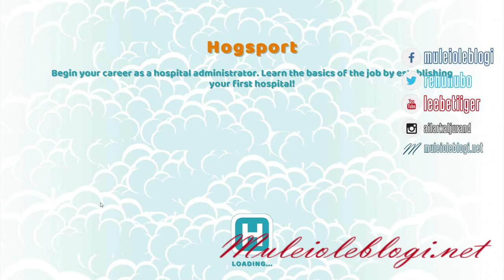"Two Point Hospital" gameplay: episode 2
Me playing "Two Point Hospital". Episode 2